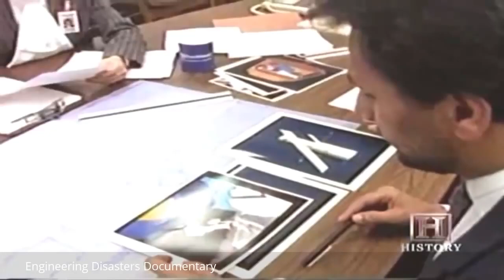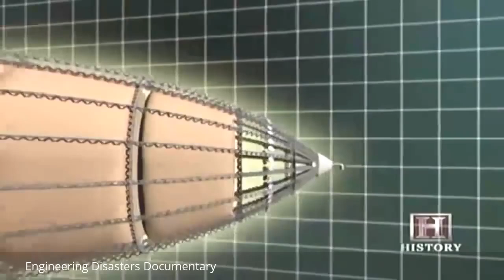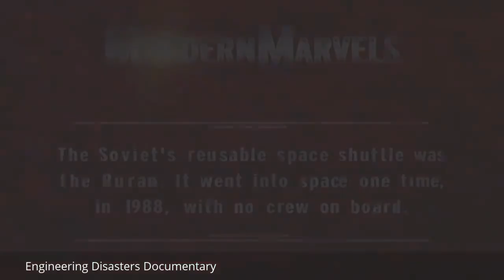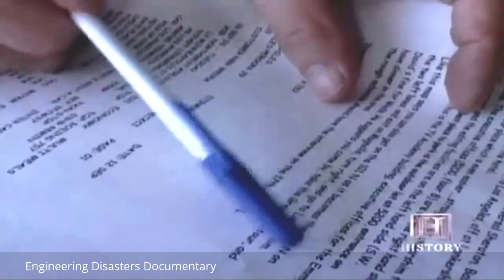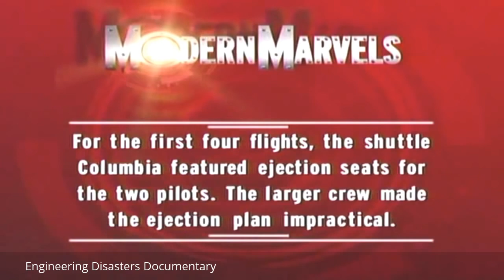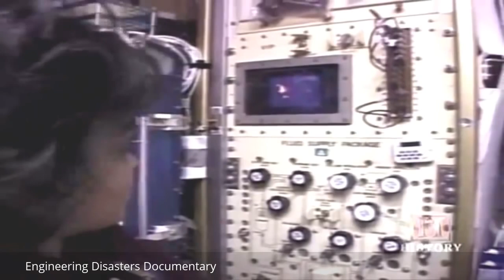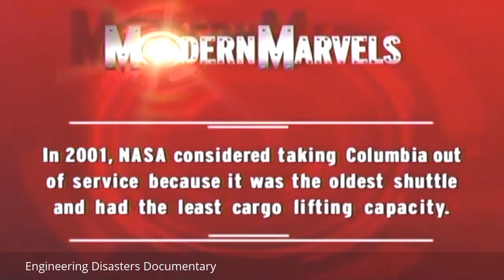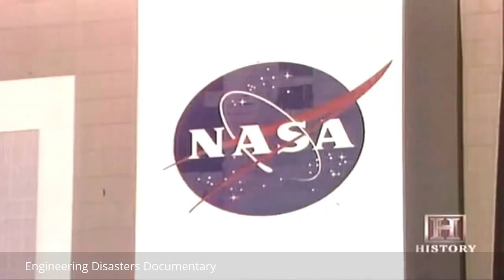World's Worst NASA Space Shuttles Disaster | Engineering Disasters Documentary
Welcome to ENGINEERING DISASTERS DOCUMENTARY - home of the best documentary films and documentary movies!
No program better symbolizes human mastery of machines than does the space shuttle. But the breakups of Challenger and Columbia revealed the program is tragically flawed. Based on the James Chiles's book Inviting Disaster, we look at the 1930 crash of the R-101, a dirigible which, much like Challenger, was rushed into flight and met with disaster, and the Hindenburg, whose 1937 explosion ended dreams of commercial flights for an entire industry. Will the shuttle program go the way of the dirigible?